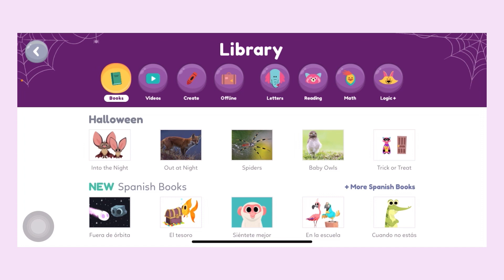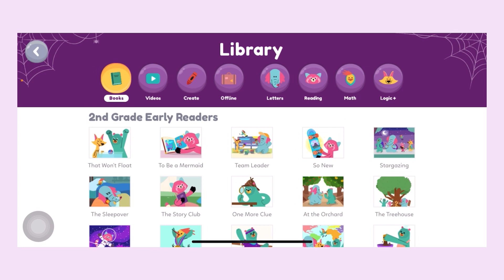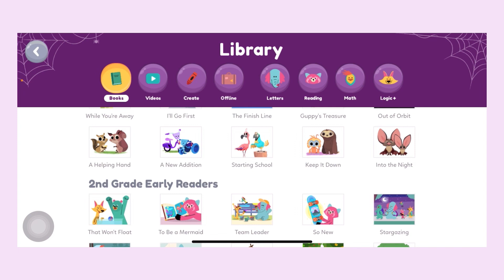រៀនអង់គ្លេស- ដោយការអានសៀវភៅចេះអត់? (Seyha’s Version) || Study Squad